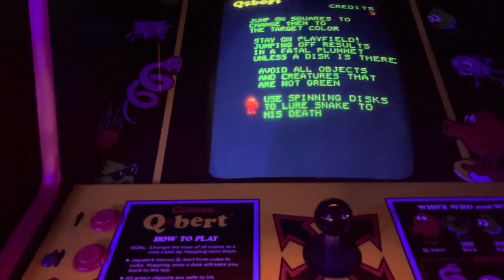CAN'T beat my Q*Bert high score on Arcade Hardware!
@pdubsarcadeloft let’s see some Q*Bert gameplay. Can you beat this score?
I am Papa Brad. I love everything RETRO! I grew up in the arcade golden age. As a kid when my parents asked if I wanted to go the toy store or arcade, I always picked arcade. The 80s and 90s arcade games will hold a special place in my heart. The Atari 2600 was the first console that brought the arcade experience home. Today, I have an arcade in my home with cabs from all the main home arcade companies. I love ALL things arcade, retro, and pinball. I have awesome arcade tours and cover the home arcade scene. Check my channel out at: